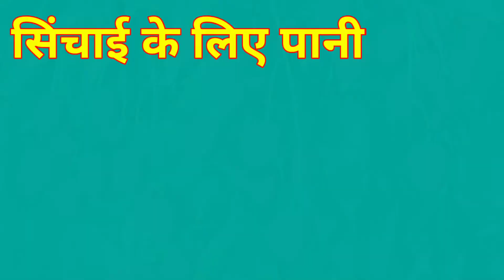meet fruit lychee natural for food eating delicious। Lichi garden Pant nagar। Lychee fruit। लीची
दोस्तो आज लीची बाग़ दिखाने उत्तराखंड के उधम सिंह नगर जिले के पंतनगर में आया हूं।

इस वर्ष लॉक डाउन की वजह से लीची का भाव बहुत अधिक हो गया है।

falo ja raja aam hota hai lekin  Lichi ko falo ki rani kaha jata hai.dono ek sath garmi ke samay nikalate hai. Lychee khane me delicious lagata hai.yah girls Ka pasandida friut hai.
      Lichi 🍓🍓🍓 par bhojpuri song Aaya hai
   "का भाव बा तोहरा lichi ke ho"
ka bhav ba tohara lichi lychee ke ho,

फलों का राजा आम होता है, लेकिन आपको शायद ही पता हो कि फलो की रानी लीची होती है। दोनों फल एक ही मौसम में आते है।

लीची का भाव
लॉकडाउनलीची Lichi kikheti#Lichikebhav#Lytchi kahahotahai#Lichifood#Lycheefruit# Bola Ka bhav ba tohara lichi ke ho#LichiBagan#lichi bagwani#lichi ki kheti#lichifal

l